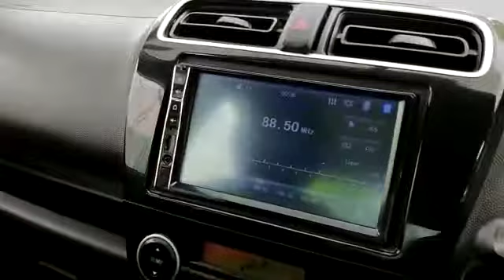2013 Mitsubishi Attrage 1.2 SE (A) - PLK8528